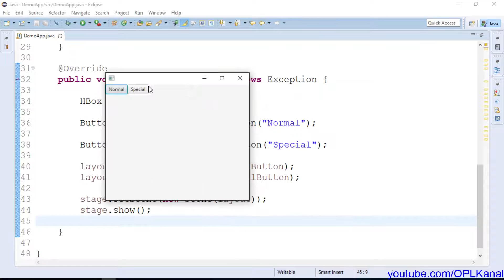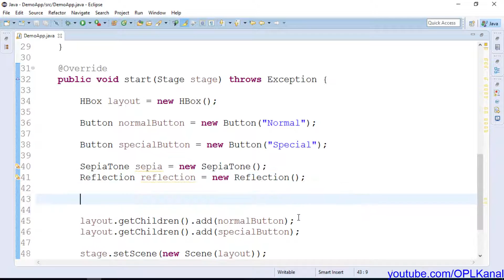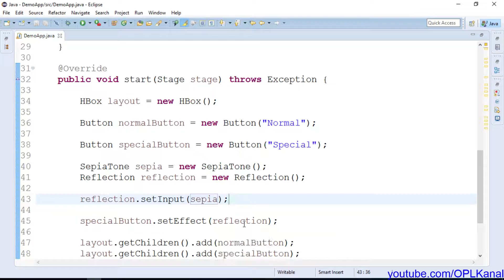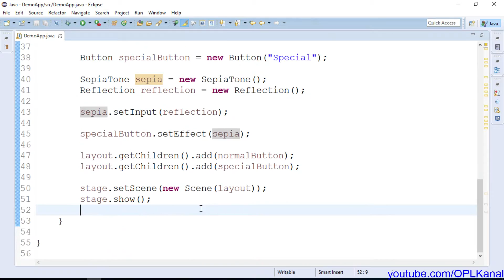JavaFX [85] Effekte - Effekte verknüpfen